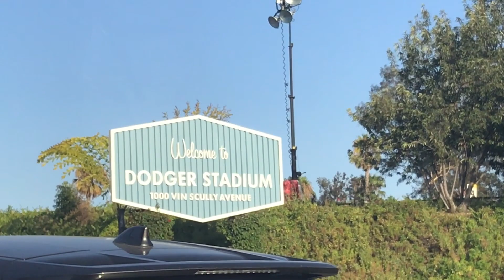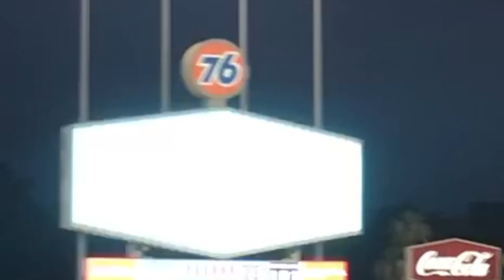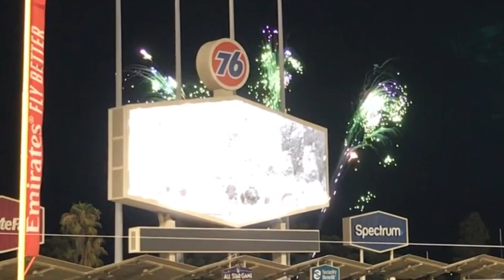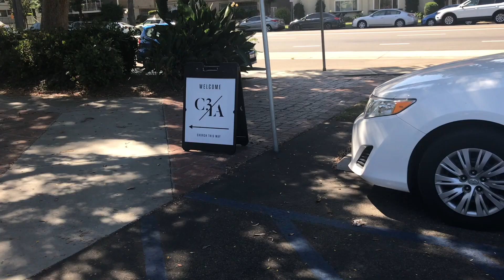A WEEKEND IN LA W/ MY SISTER AND HER HUSBAND!!!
My sister and her husband came to visit me for a weekend.
check out some of the stuff we got up in between my rehearsals!